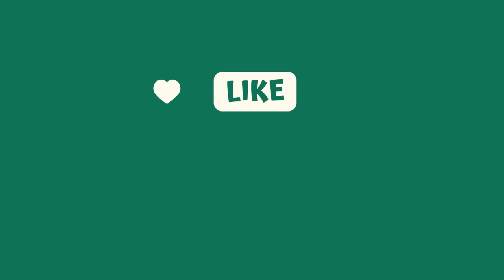Epic Action Movie Scenes That Will Leave You Breathless! ActionMovieMoments ThrillingScenes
Get ready for a heart-pounding adrenaline rush as we present a compilation of mind-blowing action movie scenes that will have you on the edge of your seat! From intense car chases to jaw-dropping fight sequences, this video is packed with non-stop thrills that are sure to leave you breathless.

In this action-packed montage, we have carefully curated some of the most iconic and memorable moments from the world of action cinema. Witness the high-octane stunts, explosive set pieces, and breathtaking visual effects that make these scenes truly unforgettable.

Prepare to be captivated as you watch skilled martial artists showcase their incredible moves, engaging in epic hand-to-hand combat that pushes the limits of human ability. Feel the intensity as the heroes and villains clash, unleashing a flurry of punches, kicks, and acrobatic maneuvers that defy gravity.

But it's not just hand-to-hand combat that will leave you in awe. Brace yourself for breathtaking gunfights, where bullets fly in every direction, punctuated by the shattering of glass and exploding debris. Marvel at the precision and skill of our favorite action heroes as they navigate through a barrage of gunfire, displaying their unmatched marksmanship and tactical prowess.

Hold on tight as our featured heroes engage in exhilarating chase sequences that will have you gripping the edge of your seat. Experience the rush of high-speed pursuits through bustling city streets, narrow alleyways, and treacherous mountain roads. Feel the adrenaline surge as cars, motorcycles, and even helicopters engage in a thrilling race against time, narrowly escaping danger at every turn.

As the action escalates, prepare for jaw-dropping explosions and larger-than-life battles that bring destruction on an epic scale. Massive fireballs, collapsing buildings, and intense aerial combat will leave you mesmerized by the sheer spectacle unfolding before your eyes.

So, if you're a fan of heart-stopping action and incredible stunts, this video is a must-watch! Get ready to immerse yourself in a world of excitement and adventure as we take you on a wild journey through some of the most exhilarating action movie scenes ever created.

Buckle up, hit play, and prepare to be blown away by these unforgettable action movie moments!